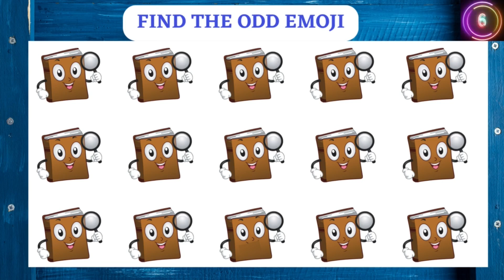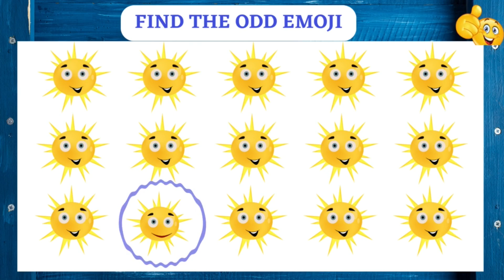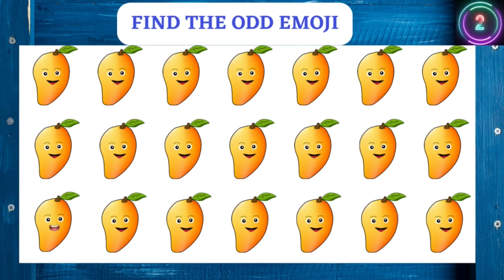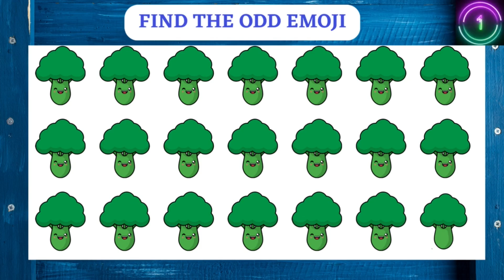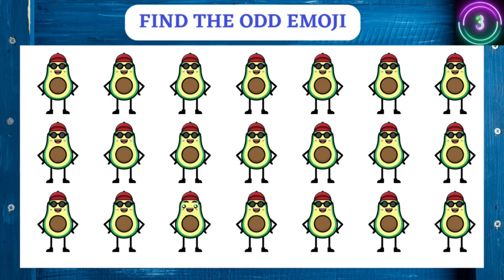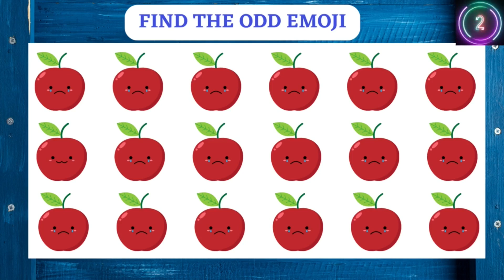EMOJI CHALLENGE|| FIND THE ODD EMOJI OUT 196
FIND THE ODD EMOJI OUT 196||EMOJI CHALLENGE
Find the Odd Emoji Out" is a captivating and interactive puzzle game that challenges your ability to spot the unique emoji among a group of similar ones. With its visually appealing interface and addictive gameplay, this game is designed to entertain and engage players of all ages.

In each level of "Find the Odd Emoji Out," you are presented with a grid or a series of emojis, most of which share a common theme, expression, or concept. However, cleverly hidden among them is one emoji that stands out as the odd one, either due to its color, shape, or symbolic representation. Your task is to observe the emojis closely and identify the one that doesn't belong.

As you progress through the game, the difficulty increases, presenting you with more complex arrangements of emojis and subtle differences that require a keen eye and attention to detail. The game offers multiple levels and stages, with a wide variety of emoji themes ranging from animals, nature, and food to emotions, objects, and symbols.

"Find the Odd Emoji Out" provides an immersive and visually stimulating experience, featuring vibrant and expressive emojis that capture various moods and emotions. The intuitive controls make it easy to select your chosen odd emoji, and the game provides immediate feedback, letting you know if you've made the correct choice or need to try again.

Whether you enjoy testing your observation skills, want to challenge yourself, or simply have fun with emojis, "Find the Odd Emoji Out" is a captivating game that guarantees hours of entertainment. Sharpen your visual acuity, embrace the challenge, and embark on an exciting journey to spot the unique emoji among the crowd.
emoji puzzle
best moments
riddles with answer
emoji trivia
Enjoy the emoji challenge.